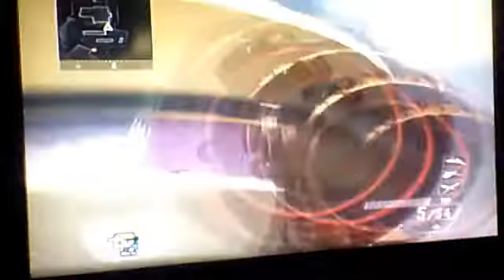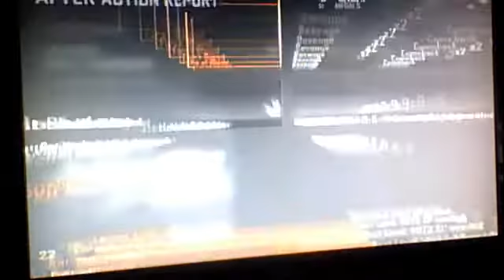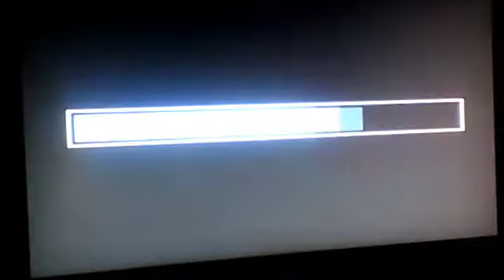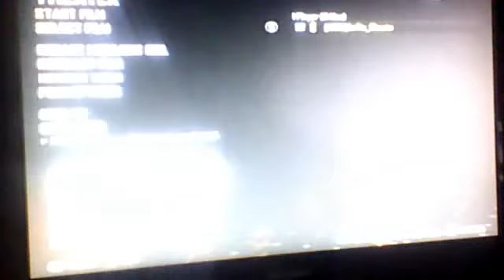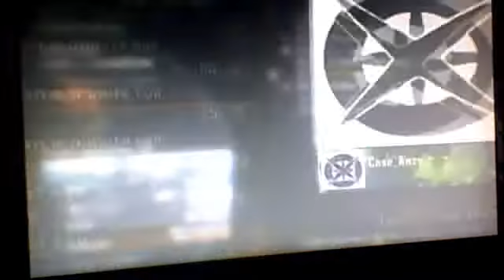FFA Trickshotting with Shasta #1 (1Shot)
Go Check out Alive Uprising Like their RC (ARC3) For tricshotter